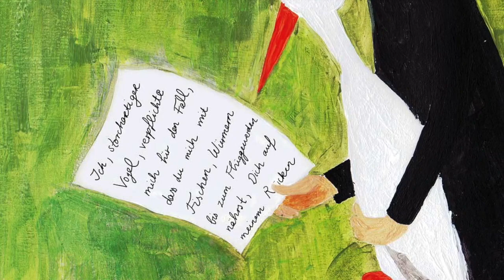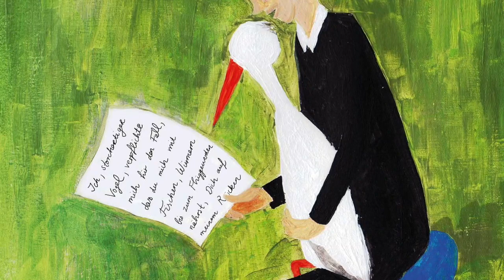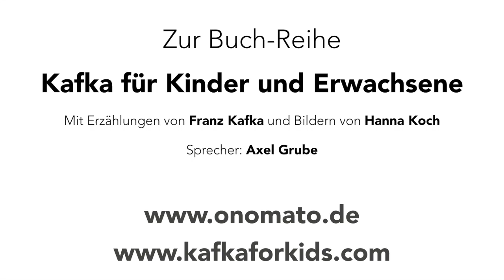Franz Kafka - Der Storch im Zimmer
Zur Buchreihe: "Kafka für Kinder und Erwachsene"
Märchenhaft erscheinen die Erzählungen von Kafka mit den Bildern von Hanna Koch. So wird eine Begegnung mit der Schönheit dieser Dichtung für Kinder möglich. Aber nicht nur das: Auch für Jugendliche und Erwachsene tritt die Prosa des bedeutenden Dichters in einem neuen Licht hervor.
Die Erzählungen: Der Storch im Zimmer, Vor dem Gesetz, Poseidon, Der Kübelreiter, Die Bäume, Wunsch Indianer zu werden, Eva und Adam und Haustier.